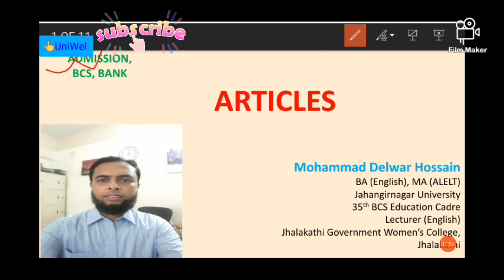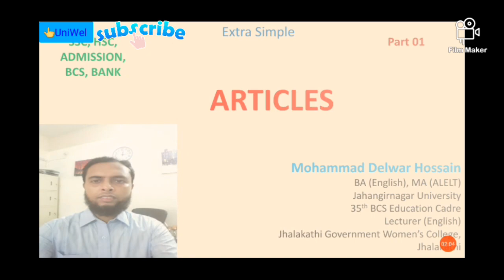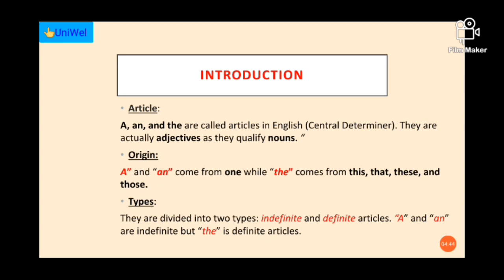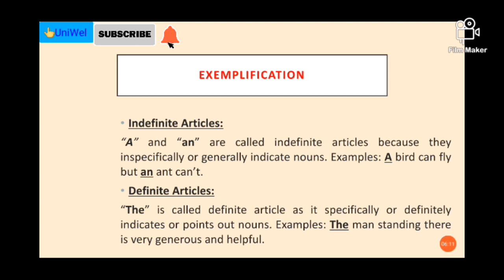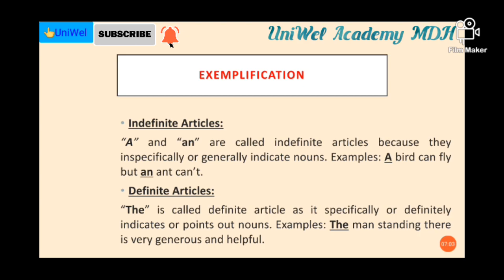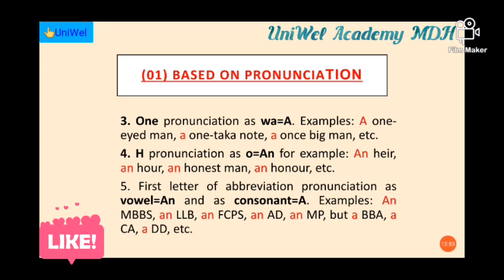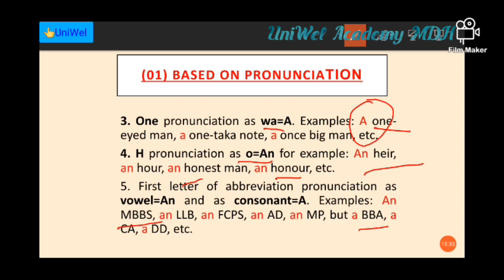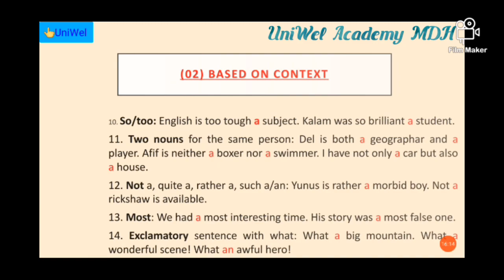Article ☆ A, an, the ☆ Use of Articles ☆ Articles,Usage of Article, SSC, HSC, BCS, Bank, etc.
Dear Audience,

Assalamu Alaikum.

Welcome to UniWel Academy MDH.

Here is a new tutorial on Articles.

Thanks.

Delwar.